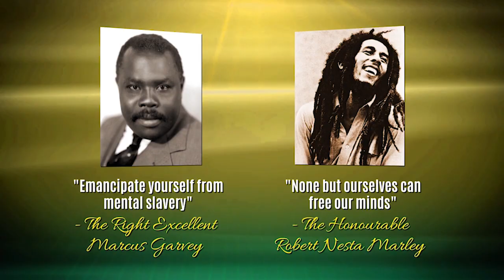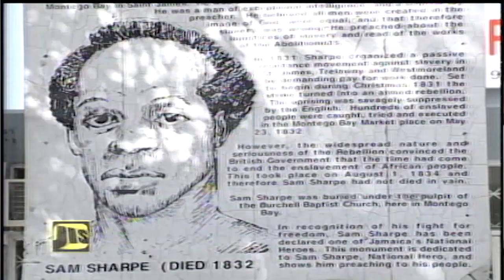Leader Of The Opposition Dr Peter Phillips Emancipation Day Message 2018